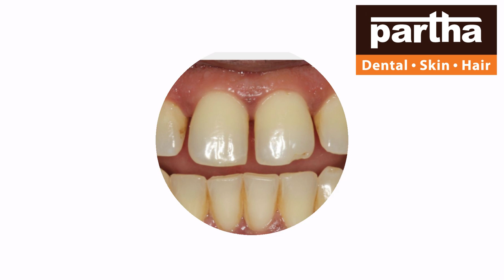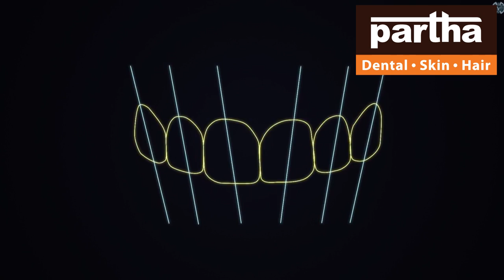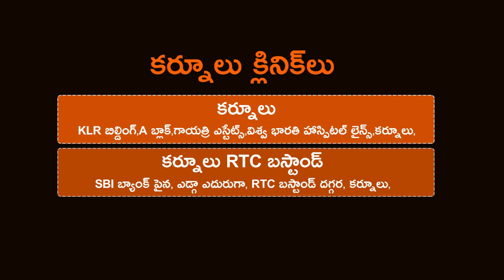Kurnool | Partha Dental Skin Hair | Advanced Technology Treatments